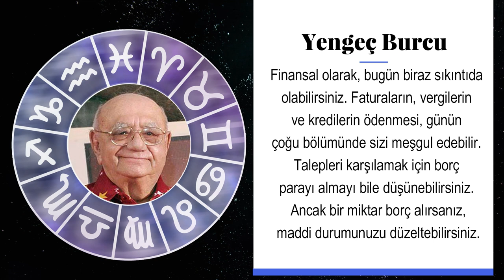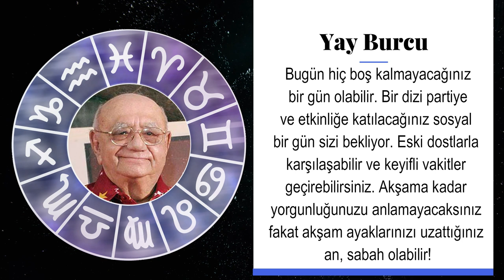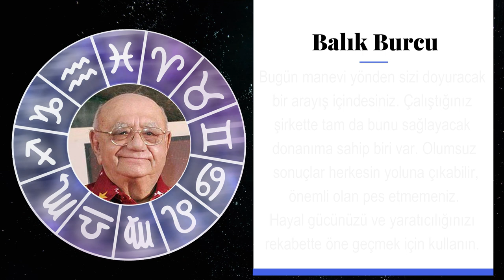Günlük Burç Yorumları | Aşk – Sağlık – Para | 18 Nİsan 2019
Dünyaca ünlü astrolog Bejan Daruwalla’dan 18 Nisan 2019 Perşembe günlük burç yorumları. İşte bugün burcunuz ve aşk, sağlık, para durumları.